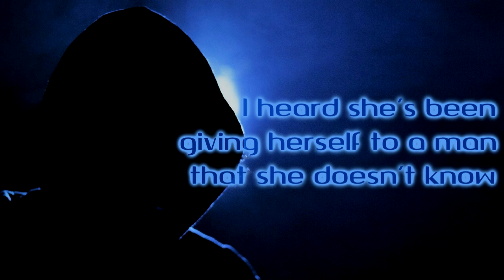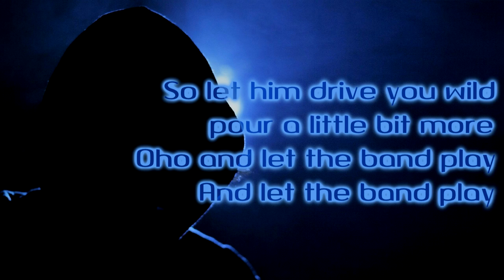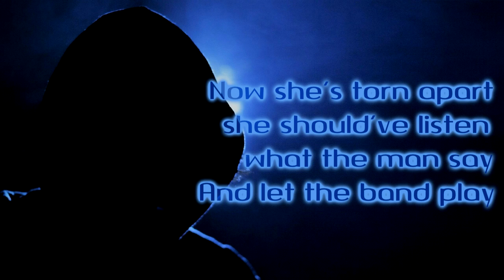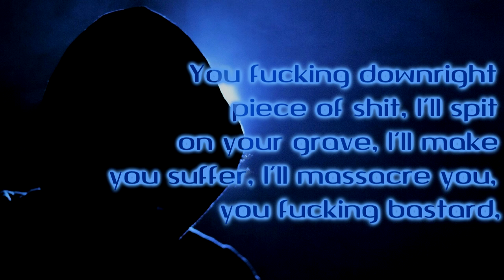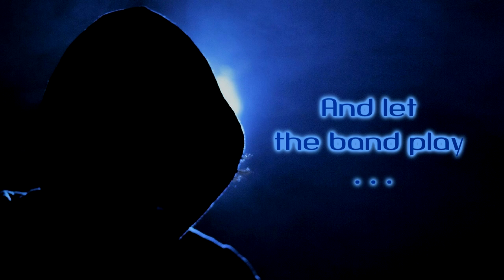Badflower - Let The Band Play [Lyrics on screen]